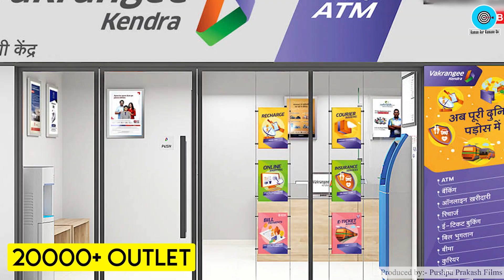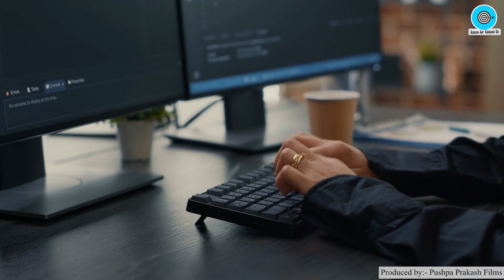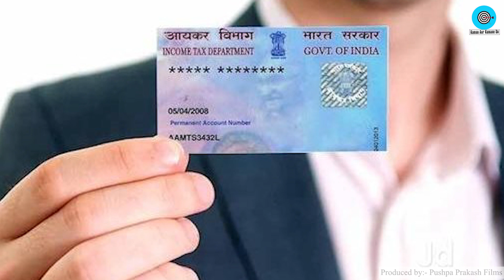Rs.50000 महिना कमाए 🔥🔥 New Business Ideas 2022, Small Business Ideas, Business Ideas in Hindi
Title: Rs.50000 महिना कमाए 💰🤑 New Business Ideas 2022, Best Startup Ideas, Business Ideas in Hindi

Get seamless activation of Vakrangee's SBM Bank BC point within 7 days and earn upto ₹50,000–1,00,000 monthly!

Features of SBM Bank BC Point-

 • Low investment
 • Highest commission in the market
 • Complete banking services
 • Inter-operable banking services
 • Vakrangee support

Key Advantages of Vakrangee’s SBM Bank BC Point:

 • Free assured Banking BC Point without any extra charges / deposits
 • Free BC point Activation within a week
 • Free Real-time Zero balance account opening for Customers
 • Highest commission in the industry
 • Zero Account Opening / Maintenance Charges for Customers
 • No external dependency on bank for BC Point activation
 • Interoperable banking : Cash withdrawal from all bank accounts
 • No pressure or targets for sale of SSS Schemes
 • No charges for cash withdrawal / cash deposit transactions
 • Additional Commission on CASA & Other services

Earn highest commission in the market with minimum investment!

वक्रांगी के एसबीएम बैंक बीसी पॉइंट को 7 दिनों के भीतर निर्बाध रूप से सक्रिय करें और हर महीने ₹50,000-1,00,000 तक कमाएं!

एसबीएम बैंक बीसी प्वाइंट की विशेषताएं-

• कम निवेश
• बाज़ार में सबसे ज्यादा कमीशन
• पूर्ण बैंकिंग सेवाएं
• अंतर-संचालित बैंकिंग सेवाएं
• वक्रांगी का समर्थन

वक्रांगी के एसबीएम बैंक बीसी प्वाइंट के प्रमुख लाभ:

• बिना किसी अतिरिक्त शुल्क/जमा के नि:शुल्क सुनिश्चित बैंकिंग बीसी प्वाइंट
• एक सप्ताह के भीतर निःशुल्क बीसी प्वाइंट सक्रियण
• ग्राहकों के लिए मुफ़्त रीयल-टाइम ज़ीरो बैलेंस खाता खोलना
• उद्योग में उच्चतम कमीशन
• ग्राहकों के लिए शून्य खाता खोलने / रखरखाव शुल्क
• बीसी प्वाइंट सक्रियण के लिए बैंक पर कोई बाहरी निर्भरता नहीं
• इंटरऑपरेबल बैंकिंग : सभी बैंक खातों से नकद निकासी
• एसएसएस योजनाओं की बिक्री के लिए कोई दबाव या लक्ष्य नहीं
• नकद निकासी / नकद जमा लेनदेन के लिए कोई शुल्क नहीं
• कासा और अन्य सेवाओं पर अतिरिक्त कमीशन

न्यूनतम निवेश के साथ बाज़ार में उच्चतम कमीशन अर्जित करें!

Namaskar Dosto,

Iss video me humne aapko bataya hai New Business Ideas ke baare me, vo bhi in Hindi.